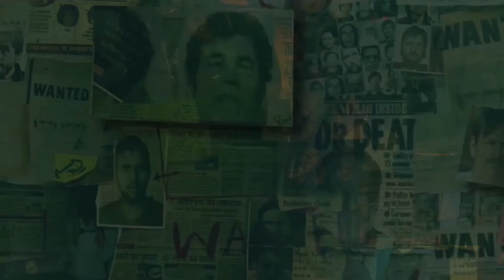kathputli trailer review Mr Sonu bolega Akshay Kumar upcoming movie September 5